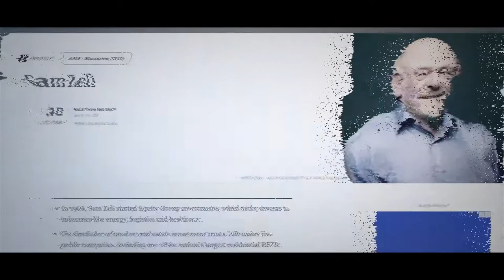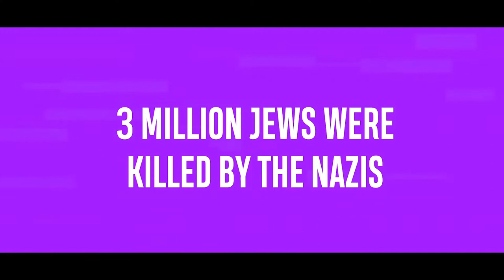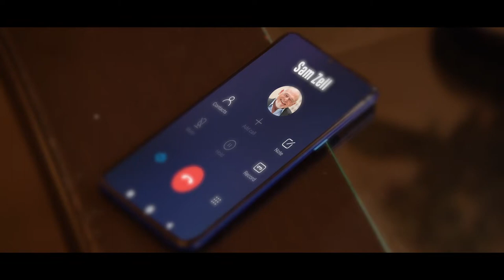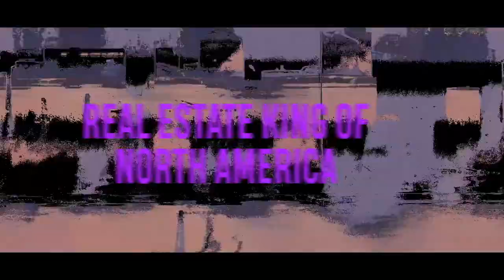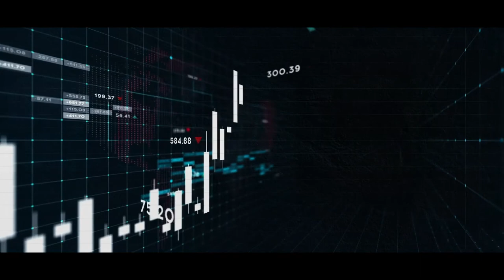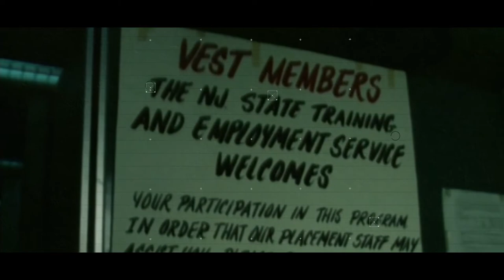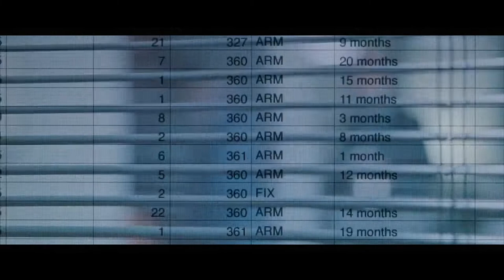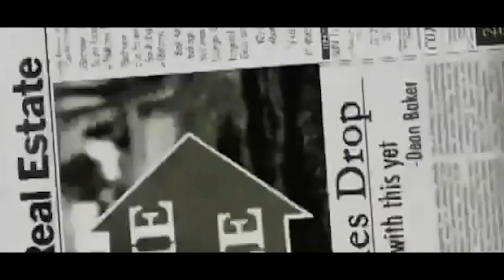How Sam Zell REALLY Became The Real Estate King?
Sam Zell Is the biggest real estate investor in America. But most people don't know much about him, and they really should.
There is no doubt that he has changed the world, and his story is one of the most extraordinary stories in the world.

Sam Zell was once the biggest real estate owner in America…

But just moments before the whole housing market crashed in 2008, he started a bidding war and sold his property holdings company for 39 billion dollars to Blackstone. Making him richer than God himself.

This is the story of Sam Zell and how 1 playboy magazine started the biggest a real estate empire in America.

 📖  Sam's Books:

1. Am I Being Too Subtle?: Straight Talk From a Business Rebel/ Sam Zell:

2.  Money Talks, Bullsh*t Walks: Inside the Contrarian Mind of Billionaire Mogul Sam Zell Kindle Edition:

00:00 Intro
01:53 Born Lucky (Chapter 1)
03:04 The Birth Of a Real Estate Mogul (Chapter 2)
10:48 The Biggest Bidding War In History (Chapter 3)